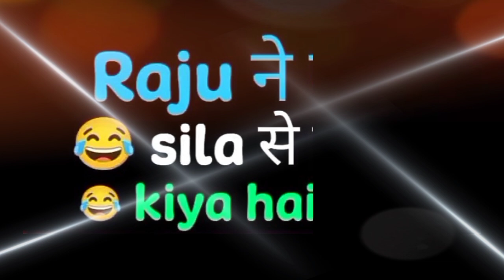wait for end 🔚😂🤣😆